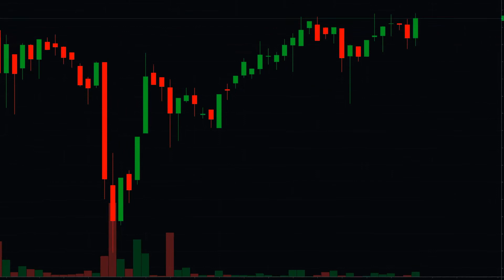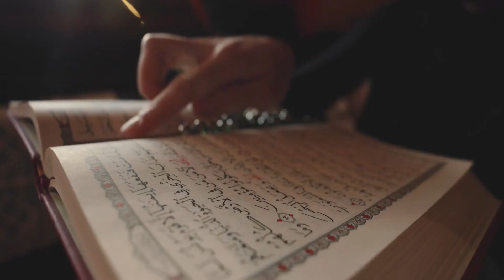Tứ Phương Audio Trọn Bộ - Chương 1 | Vô danh Đam Mỹ Cổ Đại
Truyện: TỨ PHƯƠNG Tập 1
Tác giả: Vô danh
Thể loại: Đam Mỹ, Cổ Đại